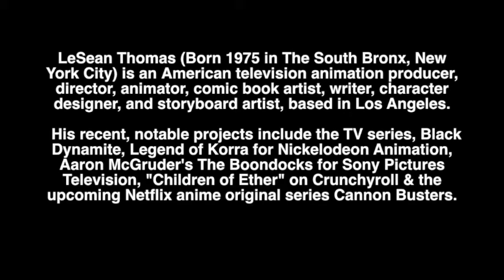Anime NYC 2017 - Lesean Thomas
RGN 99 attended Anime NYC 2017 and it was phenomenal. Lesean dropped so many jewels we had no choice but to play the whole clip !!!

A special thanks to Anime NYC for the Panel and Lesean Thomas for the Jewels!!!